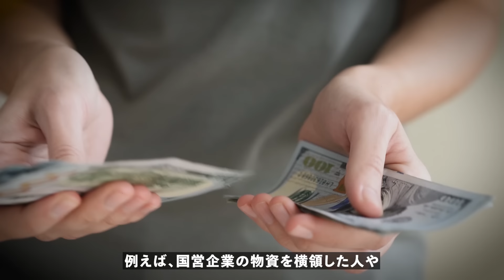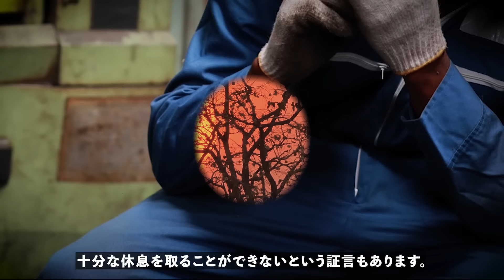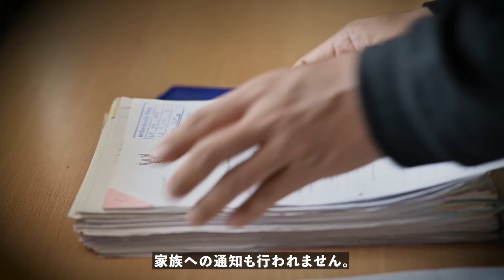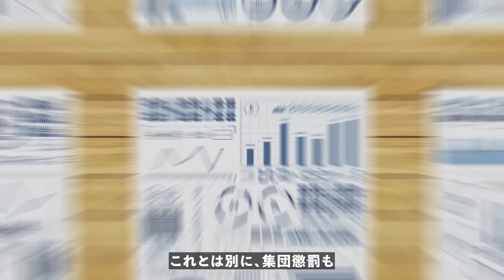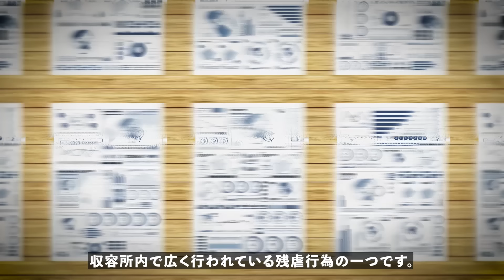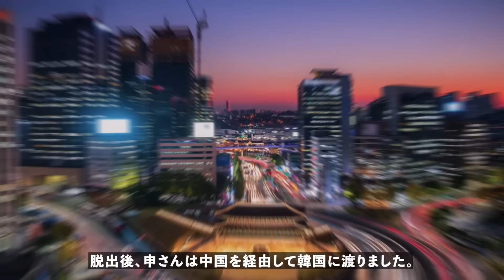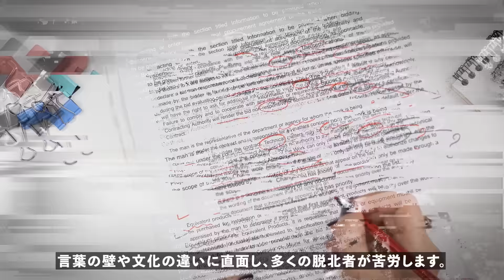【地獄】北朝鮮収容所の過酷な実態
00:00 導入
01:21 収容所の構造と日常
04:26 飢えと疾病に向き合う極限状態の身体
07:40 奴隷制度の現代版
11:08 暴力と虐待
14:13 自由を求めて命を賭ける人々
17:50 総括

【メール】
ご連絡、案件相談、リクエスト等はこちらへ

■iStock
■Shutterstock
■Storyblocks
■Pixabay
■写真AC
■DOVA-SYNDROME
■効果音ラボ